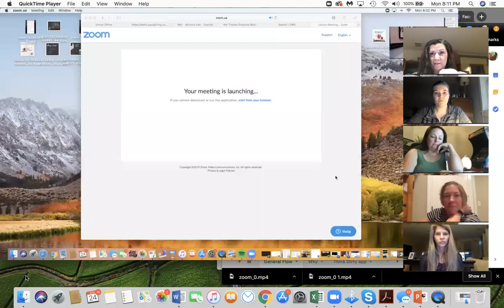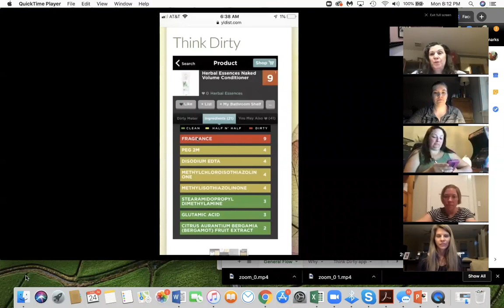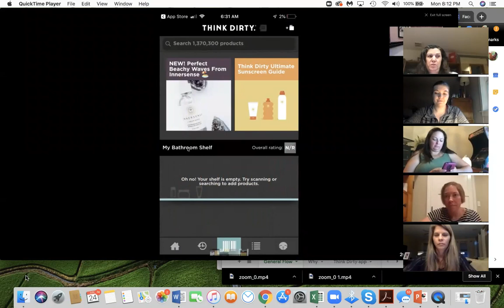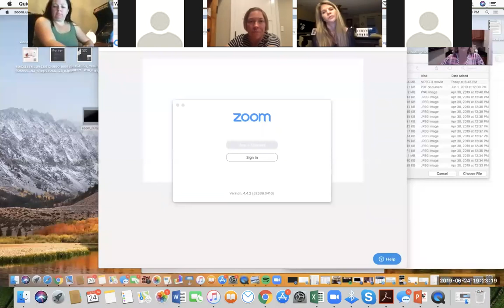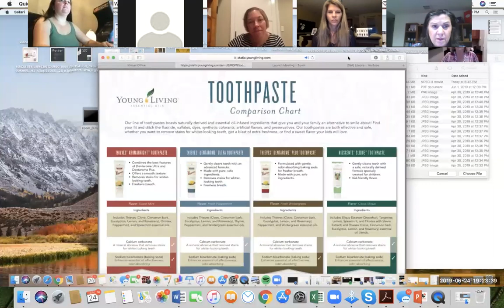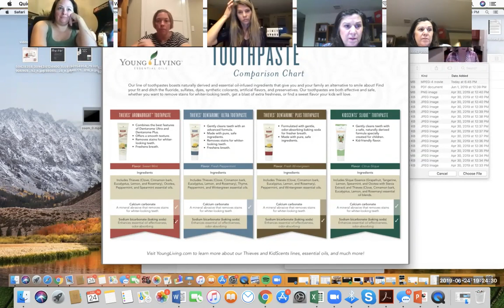Creating a Non Toxic Home with Products that Work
Check out these tips and tricks about cleaning up the toxins in your home!

From the Oily Living Team.